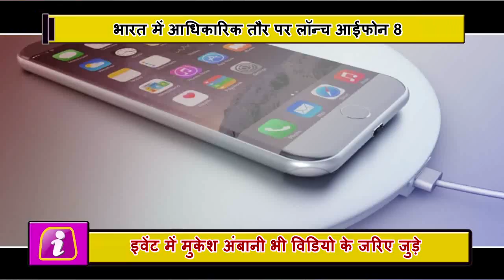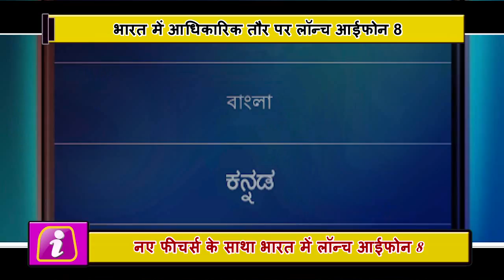Reliance का Jio और Iphone मिलकर बना रहे हैं बड़ी योजना, कर सकते हैं बड़ा ऐलान !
IPhone 8 has been officially launched in India. During the launch of iPhone 8, Ambani, the son of Mukesh Ambani, Chairman of Reliance Industries Limited, has also briefed the world about the live offers. Apple's CEO Tim Cook also joined this event through video conferencing. Mukesh Ambani also joined the video in this event. Tim Cook thanked for the launch of iPhone 8 and iPhone 8 Plus in India. He started his talk by saying Namaste India. Cook said, he is very excited to launch the new Generation iPhone 8 and iPhone 8 Plus.